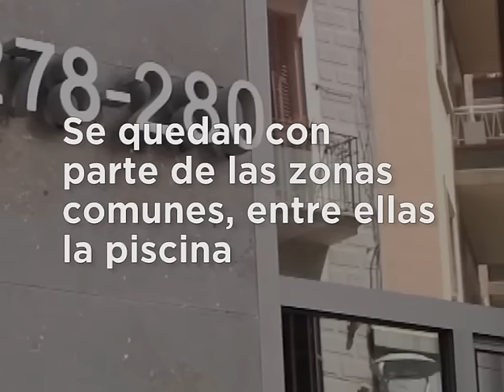Golpe de Estado en Cataluña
No es el inicio de ningún "proceso de independiente". Es un golpe de Estado por fascículos.